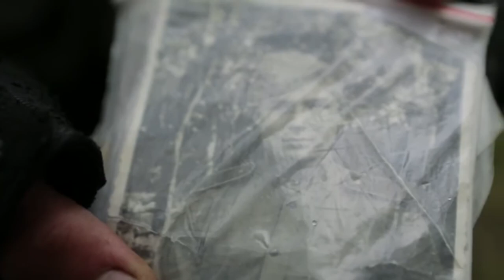The Mobilized Мобілізовані Мобилизованные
Хлопці, що пішли на війну.
The guys who went to the war.